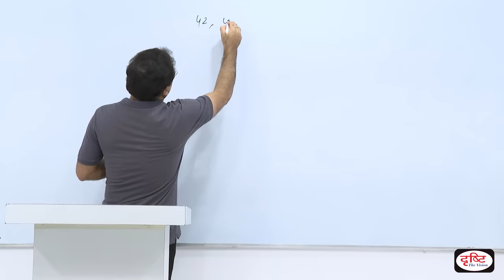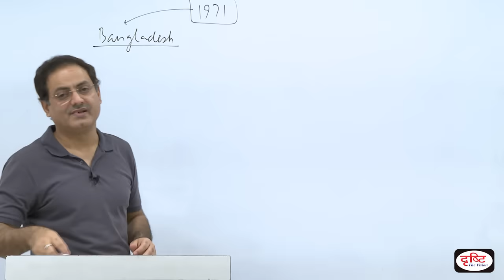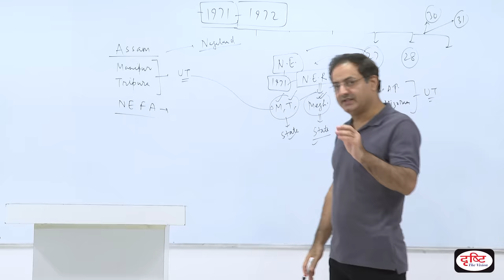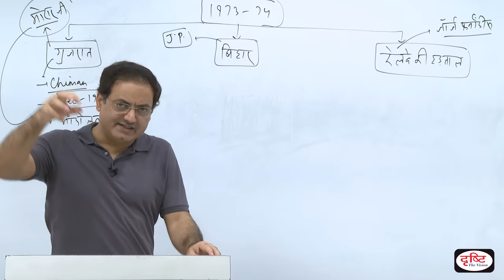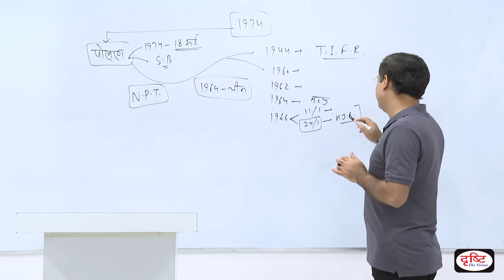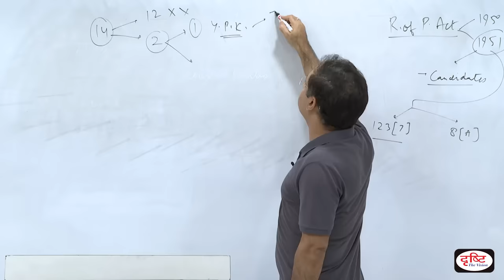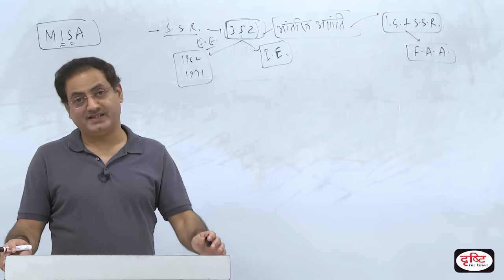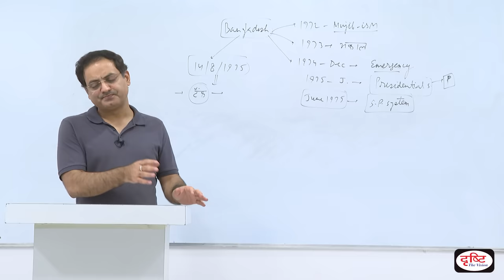Background of Emergency (Constitutional History of 1971-1975) I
प्रिय व्यूअर्स,

24 अप्रैल को हमने डॉ. विकास दिव्यकीर्ति का एक वीडियो शेयर किया था जिसका शीर्षक था : "संविधान का बेसिक स्ट्रक्चर और केशवानंद भारती केस"। इस वीडियो में संविधान के अनुच्छेदों तथा सुप्रीम कोर्ट के निर्णयों से जुड़ी कुछ मुश्किल अवधारणाएँ और चर्चाएँ थीं, लेकिन आश्चर्यजनक रूप से व्यूअर्स की प्रतिक्रियाएँ बेहद सकारात्मक रहीं। हज़ारों व्यूअर्स ने निवेदन किया कि वे इसी तरह के अन्य वीडियो भी देखना चाहते हैं। इन उत्साहजनक प्रतिक्रियाओं को देखते हुए विकास सर ने तय किया है कि वे स्कूल, कॉलेज व कोचिंग संस्थान पुनः खुलने तक लगभग हर 8-10 दिनों में किसी न किसी विषय पर आपके साथ वीडियो शेयर करते रहेंगे।

आज के वीडियो का शीर्षक है : इमरजेंसी की पृष्ठभूमि (1971-75 का संवैधानिक इतिहास)। इसमें 1971 से 1975 तक की वे सारी स्थितियाँ रेखांकित की गई हैं जिन्होंने देश को इमरजेंसी की ओर धकेला। साथ ही, इसमें संविधान के 24वें संशोधन से 39वें संशोधन तक की संवैधानिक विकास-यात्रा पर भी पर्याप्त चर्चा की गई है। कोशिश की गई है कि उस समय की परिस्थितियों के साथ रोचक संबंध स्थापित करते हुए संपूर्ण विकास-क्रम समझाया जाए ताकि पढ़ाई की यह प्रक्रिया रोमांचक हो, बोझिल नहीं।

उम्मीद है कि यह वीडियो देखकर आपकी बहुत सारी जिज्ञासाएँ संतुष्ट होंगी और बहुत कुछ नया जानने की भूख भी पैदा होगी। कृपया कमेंट्स के माध्यम से अपनी राय और सुझाव ज़रूर दीजियेगा ताकि हम विकास सर को आपकी रुचि के टॉपिक्स की जानकारी दे सकें।

1. To The Point- Short Notes

4. G.S. Mains Paper Discussion- 2018

10. To The Point- Special

15. Indian Economy- Target PT 2019

17. 2nd ARC Based Articles

18. Drishti IAS- Extra-Curricular Activities

20. GS Mains Paper Discussion- 2019

25. How To Fill D.A.F (Mains Form)

26. Answer Writing Tips (by Dr. Vikas Divyakirti)

29. Concept Talk- By Dr. Vikas Divyakirti

35. Hindi Literature Paper Discussion- 2018